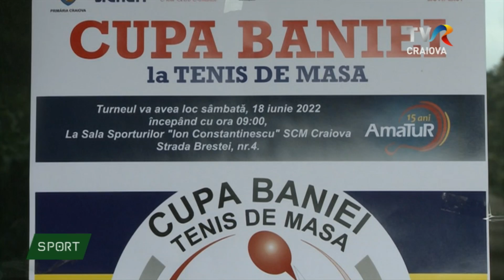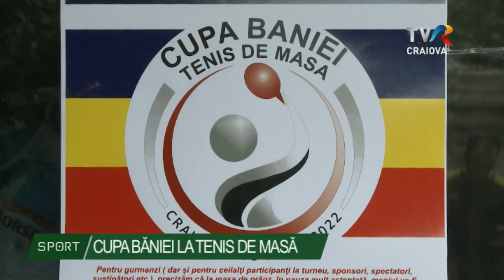CUPA BĂNIEI LA TENIS DE MASĂ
Prima ediţie a Cupei Băniei la tenis de masă a avut loc astăzi la Craiova. Aceasta s-a desfăşurat în cadrul circuitului AmaTur (o asociaţie a jucătorilor amatori de tenis de masă) şi a reunit peste o sută de sportivi dornici de mişcare şi competiţie. Organizatorii speră să repete evenimentul în fiecare an.